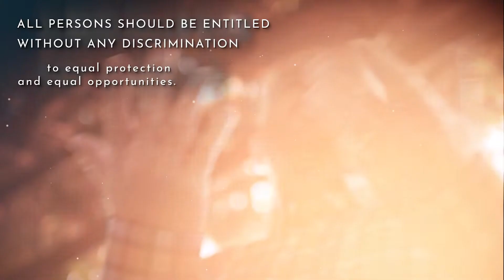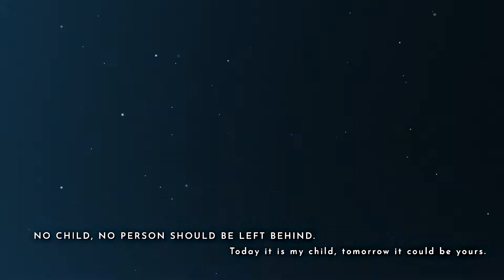GDRF Rights Video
Gibraltar Disability Rights Federation campaigning for the UN Convention on the Rights for the Disabled to become Gibraltar Law.